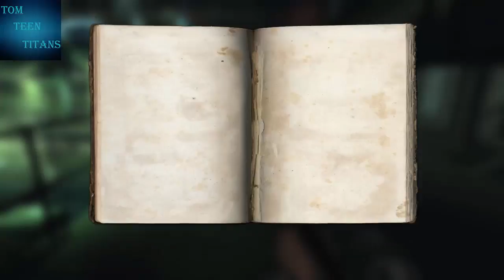Wolfenstein 2009 Playthrough Part 14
Wolfenstein is a first-person shooter video game developed by Raven Software and published by Activision, part of the Wolfenstein video game series. It serves as a sequel to the 2001 entry Return to Castle Wolfenstein, albeit loosely; and uses an enhanced version of id Software's id Tech 4
In THIS GAME OUR MAN IS SPY.

HE IS ON A Secret Mission WHICH IS 5 MILES OFF THE ENGLISH COAST.
OUR MAN HAS KILLED ENEMY GENERAL  & PUT SOME BOMB IN THE ENEMY SHIP.
WHEN A DROP OF BLOOD FALL FROM OUR MAN COAT THE ENEMY COME TO NOTES THAT HE THE SPY WHO HAS KILL THEIR GENERAL.
BUT THEY DO NOT KNOW THAT THERE ARE BOMB IN THE SHIP.
AFTER LEAVING THE SHIP OUR MAN HAS TO RETURN TO LONDON ENGLAND
OFFICE OF SECRET ACTIONS_ DIRECTER'S OFFICE
AFTER THAT WE WERE SEND TO ANOTHER MISSION WHICH IS CALLED (TRAIN STATION).